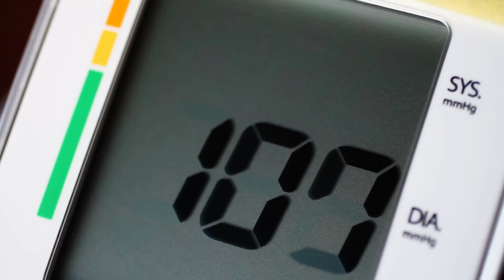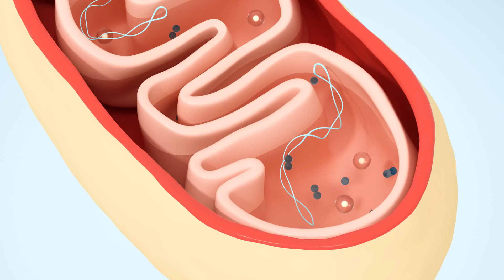Why Fructose Is Toxic to Liver with Doctor Mike Hansen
Doctor Mike Hansen in this video what will happen when large quantities of fructose reach the liver, the liver uses excess fructose to create fat, a process called lipogenesis. Eventually, people who consume too much fructose can develop nonalcoholic fatty liver disease, a condition in which too much fat is stored in the liver cells.